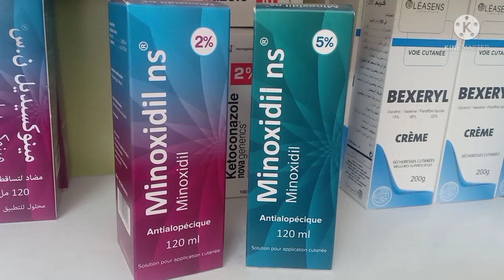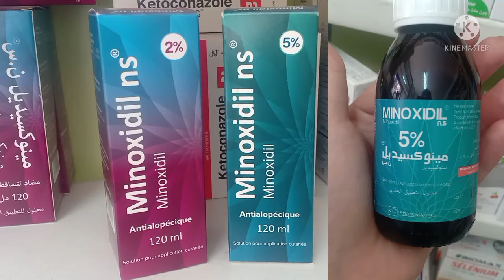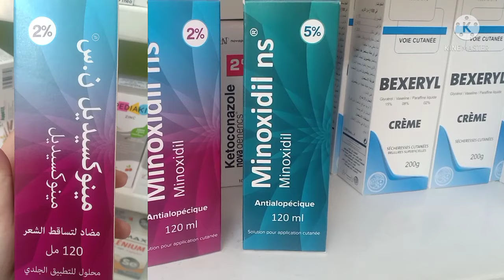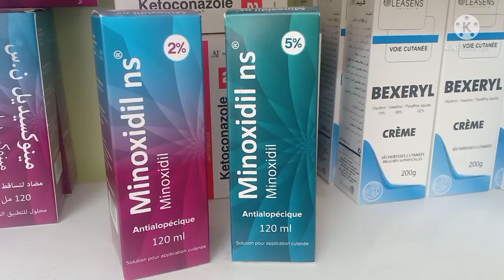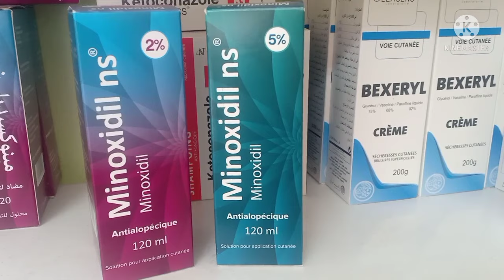المينوكسديل علاج فعال 100% لتساقط الشعر و الصلع الوراثي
السلام عليكم ورحمة الله وبركاته
مرحبا بكم في قناتي إستشارات صحية و تجميلة
هي قناة تهتم بكل مايتعلق بالجمال والصحة
 تتناول مواضيع تخص الإعتناء بالبشرة، محاربة التجاعيد،
القضاء على النحافة،كريمات تفتيح البشرة،و الإعتناء بالجسم. إلخ
كل مايتعلق بالأدوية منافعها و مضارها.
جميع النصائح الجمالية و الصحية تجدونها هنا .
لا تنسو الإشتراك في القناة و تفعيل الجرس.
متابعة طيبة